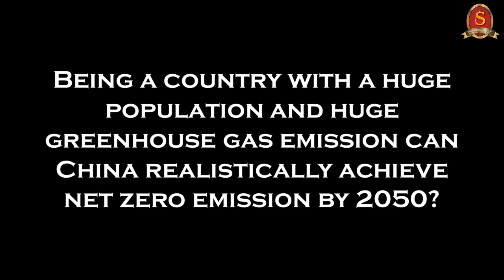Capsule 41 | Recent changes in China | International relations | Shri T P Sreenivasan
In this 41st capsule on the Weekly International Relations programme, Shri T P Sreenivasan, Former Indian Ambassador belonging to 1967 batch, will explain about the recent changes in China, China’s capitalistic economic system and communistic political system, falling Chinese growth rate, debt issue, NPA in Chinese banking system, issues in the Chinese education system i.e. over dependence on private tuitions, China using the government’s power to save the middle class from big companies, China cracking down on disorderly expansion of foreign capital and Xi Jinping not attending COP 26 at Glasgow . We suggest the viewers to watch the entire session.